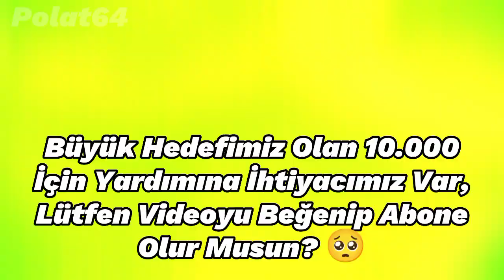Futbolcuların En Zayıf Yönleri 💔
Olur Musun? 🥺

Brazilian
Brazilian Vibes
Football Legends
Messi-Ronaldo Rivalry
eFootball PES 2020
EFootball
LaLiga
Fatih Terim
İmparator
Ahmet Çalık 11 Ocak 2022
Ahmet Çalık Ölüm Yıldönümü
Ahmet Çalık Vefat
Ahmet Çalık
Al Nassr
Al Nasr
Al Nasr Ronaldo
Messi
Ronaldo
Lewandowski
Pepe
Canlı skor
Canlı yayın
Futbol
Spor
Son dakika
Mbappé
Neymar
Virgil Van Dijk
Liverpool
Barcelona
Paris Saint-Germain
Manchester United
Pelé
Maradona
Vs
Var
Hakem
Football
Suarez
CR7
Türkiye
Haaland
Kerem Aktürkoğlu
Mesut Özil
Ozan Tufan
Milan
FC
Süper Lig
Laliga
Özet
Maç Özeti
Maç Tekrarı
Galatasaray
Fenerbahçe
Beşiktaş
Trabzonspor
Dünya Kupası
İzle
Canlı Yayın Maç
Şampiyonlar Ligi
Goat
İsmail Çipe
Benzema
Türkiye Dünya Kupası Maçı 2022
2019
2020
2021
2022
2023
Son Durum Maç
Borussia Dortmund
Kenan Karaman
Edit
Süüü
Ankara Messi
Mohammed Salah
Score
Neuer
1. Lig
2. Lig
Süper Lig
Luis Suarez
Juventus
Italia
İtalya
World Cup
France
Fransa
Belgium
Belçika
Netherlands
Hollanda
Avusturya
Meksika
Mexico
Brazil
Brazilya
England
İngiltere
Croatia
Korea
Kore
Iran
Portugal
Portekiz
World Finals
Final Football Game
Slovakia
Slovakya
MNM ( Messi Neymar Mbappé )
Doucheland
Almanya
Danimarka
İlk 11ler
Prime Messi
Prime Ronaldo
Ronaldo Vs Messi
Diago Costa
Burak Yılmaz
Gareth Bale
2007 Ronaldo
2008 Ronaldo
2009 Ronaldo
2010 Ronaldo
2011 Ronaldo
2012 Ronaldo
2013 Ronaldo
2014 Ronaldo
2015 Ronaldo
2016 Ronaldo
2017 Ronaldo
2018 Ronaldo
2019 Ronaldo
2020 Ronaldo
2021 Ronaldo
2022 Ronaldo
2007 Messi
2008 Messi
2009 Messi
2010 Messi
2011 Messi
2012 Messi
2013 Messi
2014 Messi
2015 Messi
2016 Messi
2017 Messi
2018 Messi
2019 Messi
2020 Messi
2021 Messi
2022 Messi
2023 Messi
Ballon D'or
Qatar
Qtar
World Cup Winner
Ronaldo Sad
Messi Sad
Luka Modric
Clip
Free
4k
HD
Ultra
Dünya Kupası
Arjantin Portekiz Maçı
Prime Neymar
Prime Mbappé
Scores
France Mexico
Argentina Croatia
Free Kick
Pass
Shoot
Pace
Dribbling
Hakan Çalhanoğlu
Ankara Messi
Angara Messi
Mini Messi
Cenk Tosun
Cengiz Ünder
Prime Mesut Özil
Prime Salah
Heading
Penalty
Physics
Ball Control
Ronaldo Sike
Messi Sike
Sike
Young Ronaldo
Young Messi
Young Neymar
Young Salah
Young Mbappé
Young Modric
Best Goalkeeper
UCL
Ucl
Qatar World Cup Finals 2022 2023
Rip
Rip Pelé
Pelé
Yeni Yıl
2023
New Year
Happy New Year
Ramazan
Ramadan
Ramazan Kareem
Ramazan Mübarek
Ramazan 2023
Ramadan 2023
Ramadan 2023 Date
Ramazan 2023 Tarih
Ramadan Kareem
Ramadan Mubarak
Şeçimler
Seçim 2023
2023 Seçimleri
Canlı Seçim
Cumhurbaşkanı Seçimi
Seçimler Canlı
2023 Cumhurbaşkanı Seçimi Canlı
Son Dakika Cumhurbaşkanı Seçimi
Cumhurbaşkanı Seçimleri Son Dakika
Zlatan Ibrahimović Futbolu Bıraktı
Zlatan Futbolu Bıraktı
Ibrahimović Futbolu Bıraktı Mı
Zlatan Ibrahimović Son Konuşması
Zlatan İbrahimoviç
Burak Yılmaz Futbolu Bıraktı
Burak Yılmaz Futbolu Bıraktı Mı
Burak Yılmaz Futbolu Ne Zaman Bıraktı
Burak Yılmaz Konuşma
Karim Benzema Al Ihittad
Karim Benzema Arap Ligi
Karim Benzema Yeni Takımı
Karim Benzema Real Madridden Ayrıldı Mı
Karim Benzema Takımı
Lionel Messi İnter Miami
Lionel Messi İnter Miami'ye Gitti Mi
Lionel Messi Yeni Takımı
Lionel Messi Inter
Lionel Messi Miami
İnter Manchester City
Kurban Bayramı